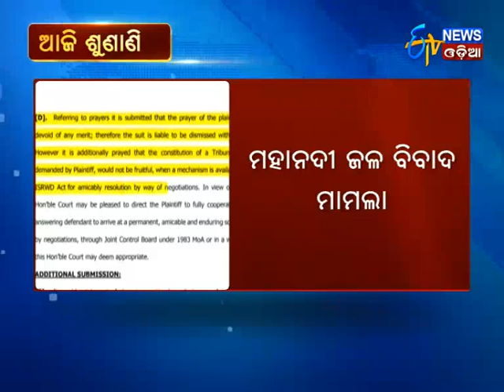Supreme Court to hear on Mahanadi River dispute today - Etv News Odia